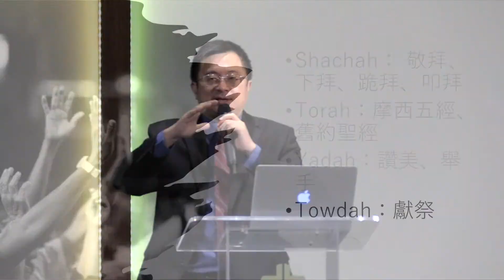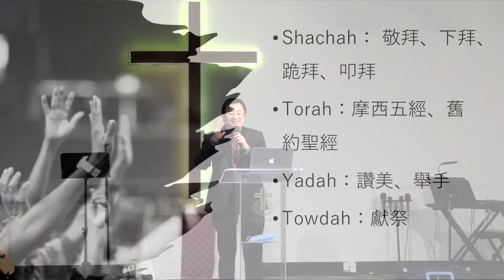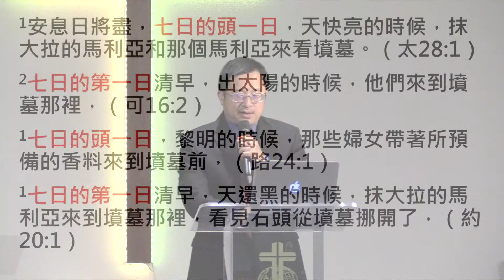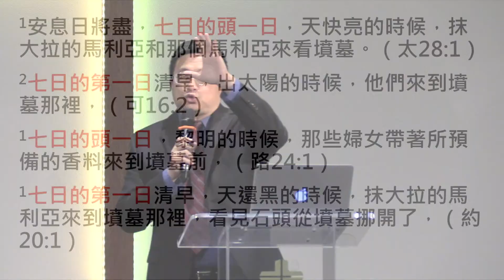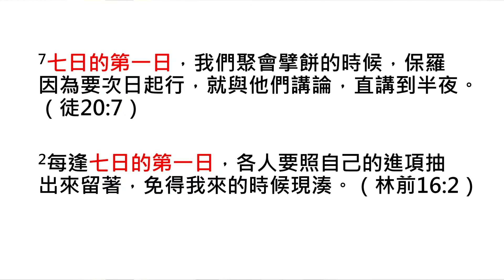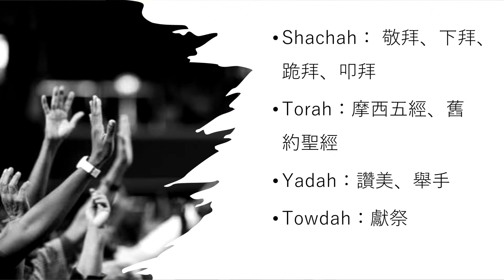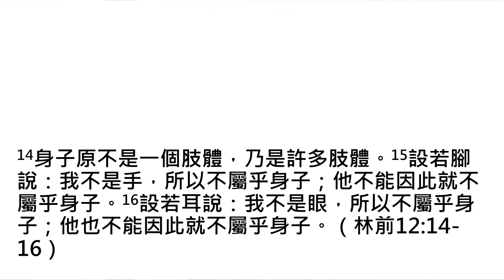【主日崇拜 - 周吉仁 牧師】西雅圖靈糧堂 主日證道 2021-08-22